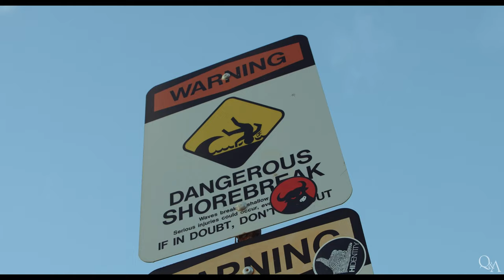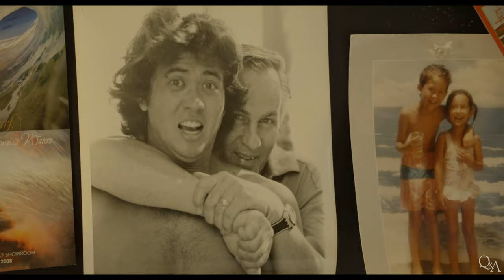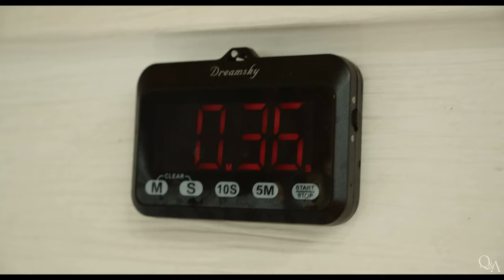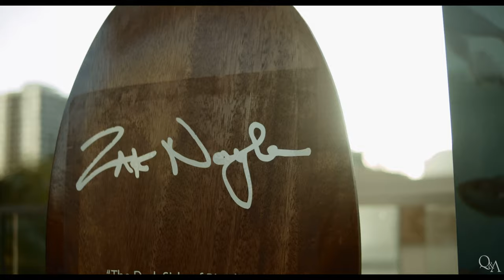RVCA Q&A | ZAK NOYLE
Q&A is a chance to sit down with RVCA advocates & get a behind-the-scenes look into their lives. In this episode, we follow Hawaiian surf photographer Zak Noyle through his daily regimen, which includes early-morning wake-up calls, workouts, recovery and wave checks at Sandy Beach. On this particular day, Zak is also the focus of a celebratory event at the Beachcomber Hotel in his home city of Honolulu, where his photos are featured large-scale in 200 of the expertly-appointed guest rooms. Zak also discusses what originally inspired him to pursue photography, how he overcomes fear of big waves, as well as what inspires him to give back.